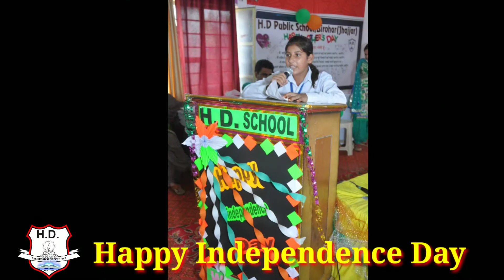Happy Independence Day || H.D Public School, Birohar